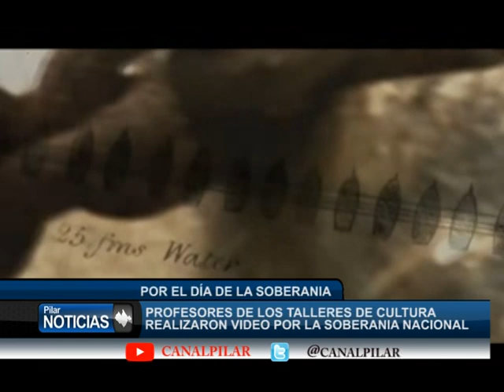VIDEO POR EL DIA DE LA SOBERANIA